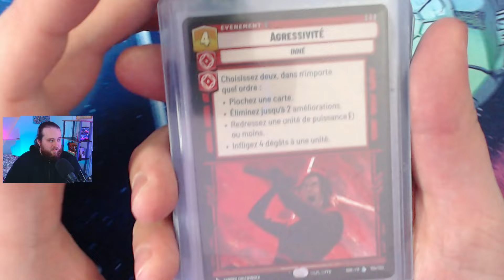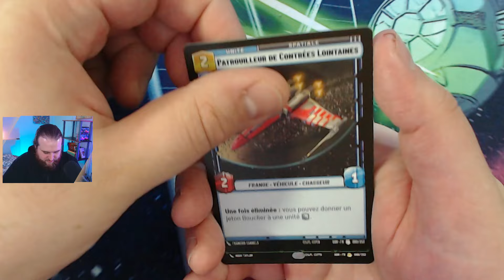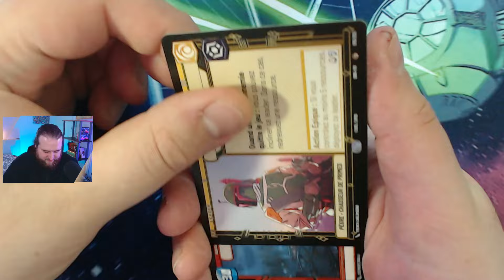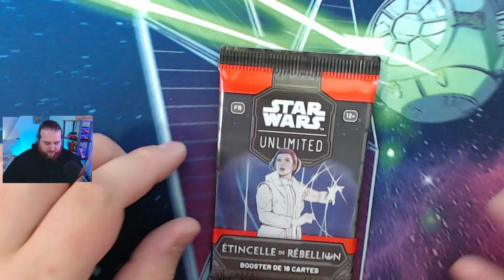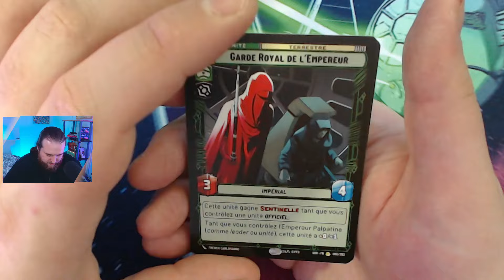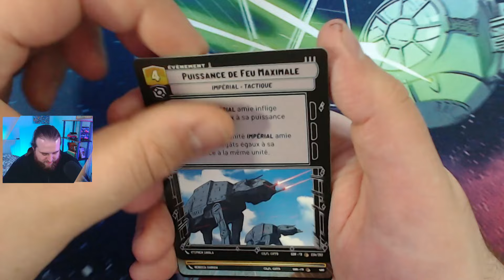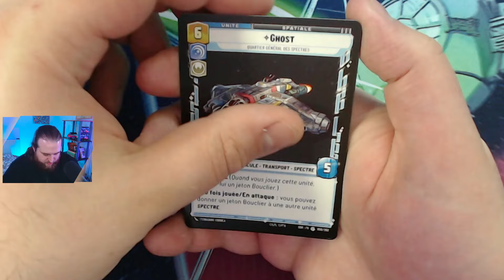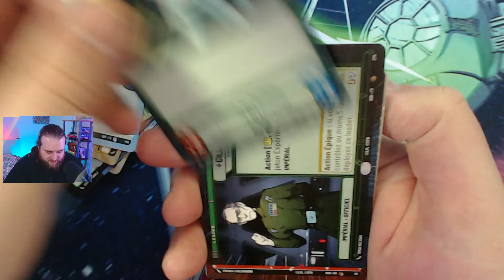La QUETE des LEGENDAIRES continue - Display Star Wars Unlimited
On continue l’ouverture des display Star Wars Unlimited, à la recherche des légendaires et de la précieuse Showcase !!

● Retrouvez mes différents Replay de stream : @MorreyReplay

✅ MON MATÉRIEL ✅
🎧 Logitech G733
🖱 Logitech G Pro X Superlight
🟫 Tapis de souris
🔆 Panneau led
🎙 Micro Rode Procaster
🦾 Bras micro Rode
🎥 Webcam principale Razer Kiyo Pro
🎥 Webcam secondaire Logitech Streamcam
🎥 Webcam Carte
🎹 Streamdeck XL
🔊 GoXLR mini
⌨ Clavier Varmilo 80% ISO

► Vous pouvez liker, commenter, partager cette vidéo sur Facebook et Twitter ou juste vous abonner à la chaîne, ça ne prend qu'une seconde, mais c'est avec ces gestes que vous supportez le plus cette chaîne.

Autres musiques utilisées :

Starfield OST – Navigator Corps
Celeste OST – Resurrection
Celest OST – Checking in
Guillaume Pladys – Dofus ouverture - Dofus 1.29 OST
Guillaume Pladys – Combat en Amakna - Dofus 1.29 OST
Zelda BOTW OST – Kakariko Village (Day)
Guillaume Pladys – Amakna - Dofus 1.29 OST